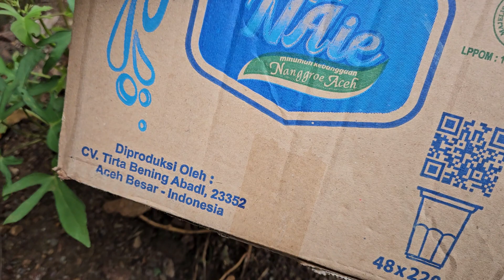menangkap hewan gajah kingkong kuda ayam kucing sapi badak singa kerbau